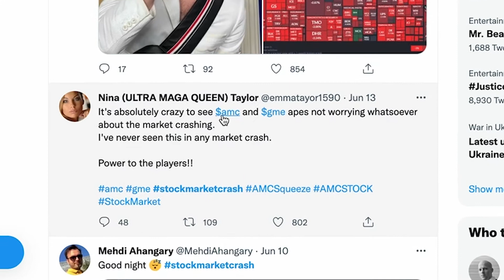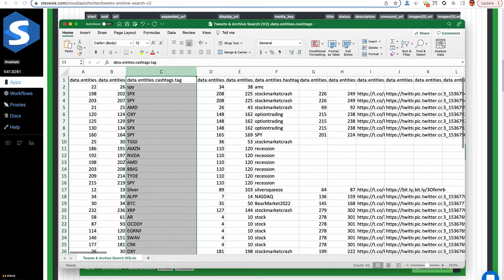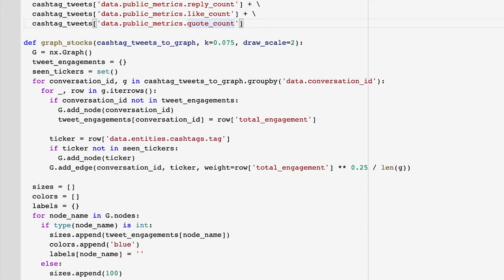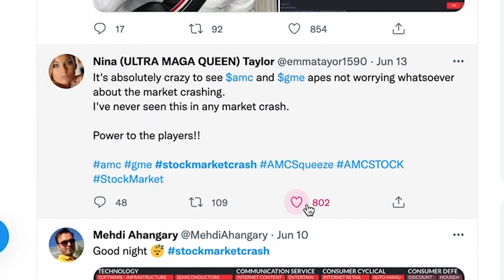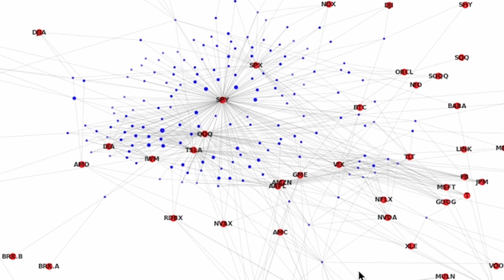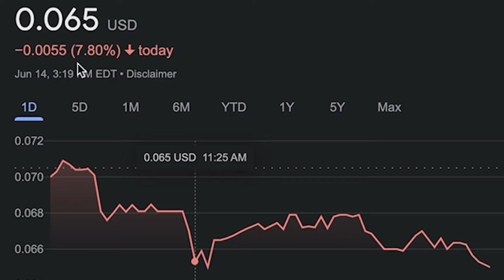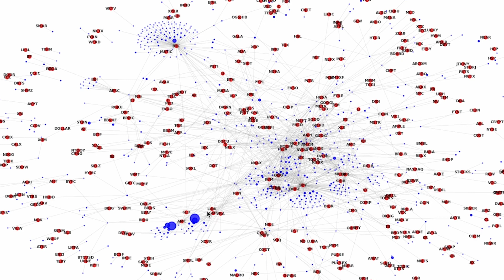Stock Market Crash? Analyzing Tweet Cashtag Data for Stocks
Are we experiencing a stock market crash, or just a temporary dip here in 2022? To find out, we gathered a week's worth of Tweets containing the hashtag stockmarketcrash to analyze the conversation. We specifically look to see what clusters, or topics, people are talking about with respect to the overall crash and try to see if there are any notable individual stocks we should pay attention to.

0:00 Are we in a 2022 stock market crash?
0:29 Collecting stock market crash Tweets from the Twitter API
1:50 Analyzing & visualizing the Tweets and cashtag relationships
3:31 Examining the AMC & Gamestop Tweets
4:05 What are Crypto & BitCoin fans Tweeting about
4:26 Overall stocks conversation visualized
4:45 Eliminating useless graph clusters to check for important stocks
6:02 Conclusions on the data - is there anything useful here?